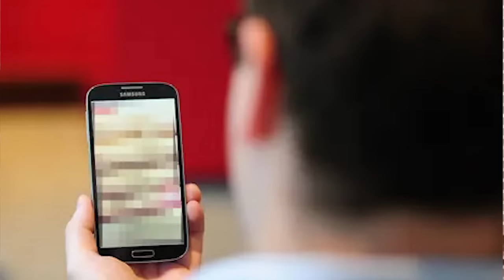Why This Porn is Banned ? Never Search This on Google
2. Tech Master Hacking Course
Quick Hack: 299 Rs
Tech Master: 299 Rs
HACKSTARS: 299 Rs

Why illegal Porn is Banned ? Never Search This on Google and stay safe and secure. Things that should not be searched online.